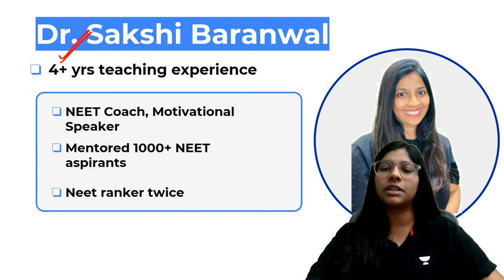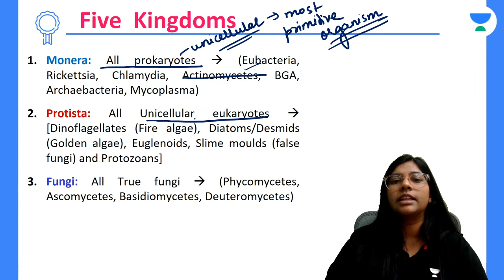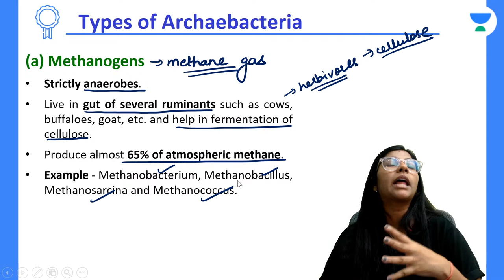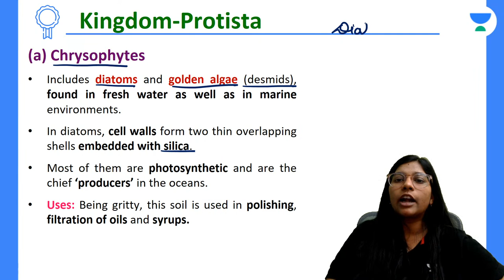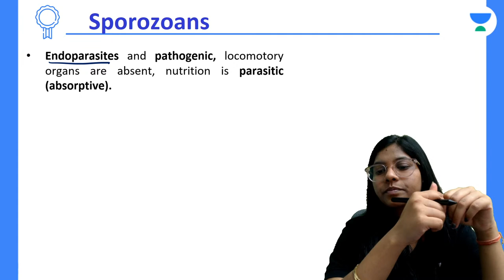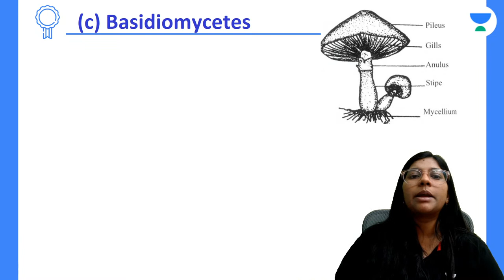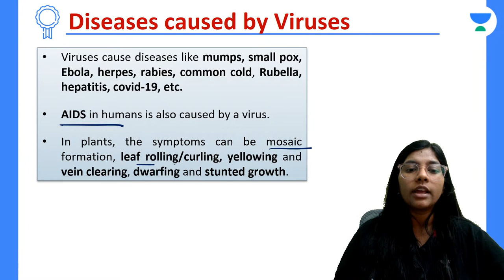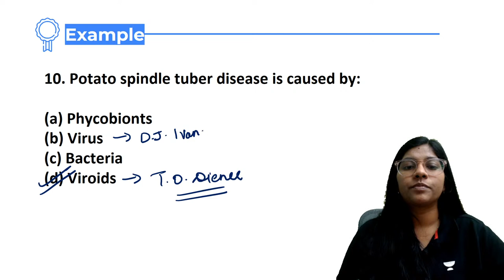Phoenix 2.0: Biology Most Important Video for NEET 2025 | Udaan